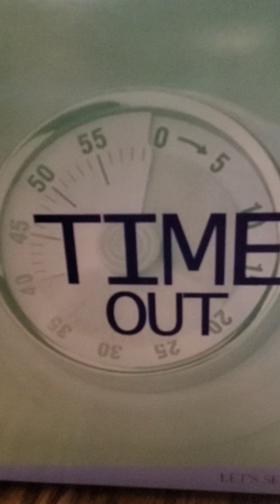Calling all Teachers!!!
As an educator, I recognize how hard my fellow educators work. At Tranquil Bliss and 2 Broke Teacherz we want to say thank you.  We are giving away ONE Time-Out Subscription box.

what grade you teach,
 your school district
and one of your favorite or funniest moments of the 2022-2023 school year, thus far.  Deadline is October 2. 2022 at 11:59pm CST.